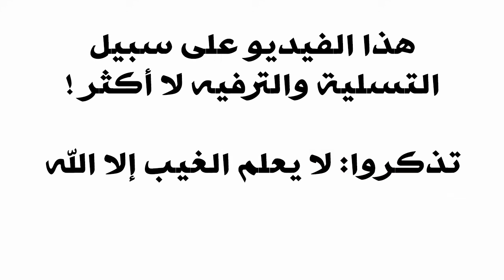شخصية برج الجوزاء في ثلاث دقائق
صفات برج الجوزاء ومميزاته في فيديو قصير - مشاهدة ممتعة لكل متابعي الأبراج وعالم الفلك